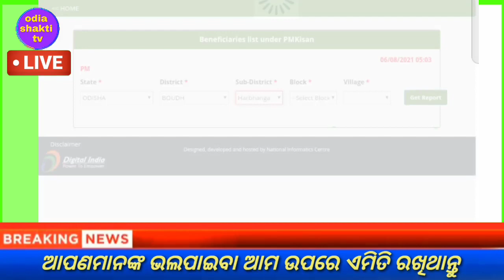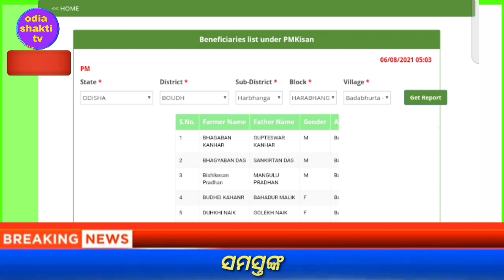kalia yojana money transfer august 2021//pm kisan 8th installment//to day evening news odisha